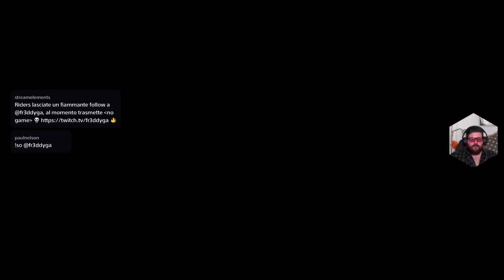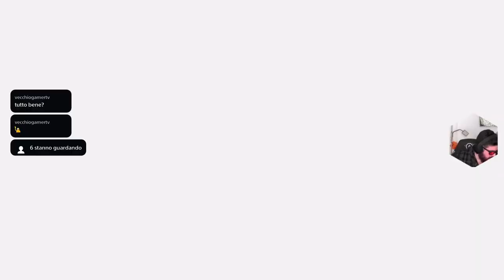💀#26🔥 Il vero piano dell'Organizzazione XIII - Kingdom Hearts Saga